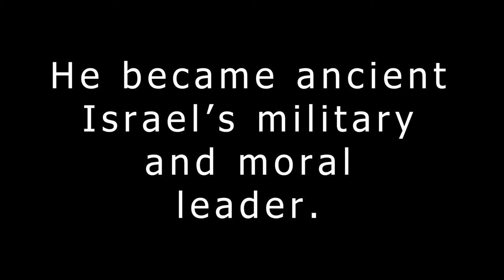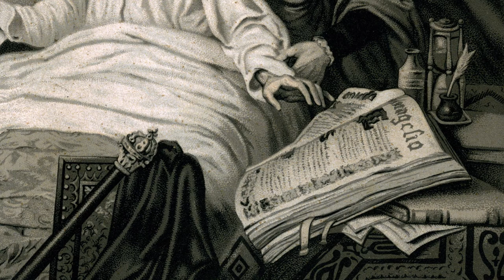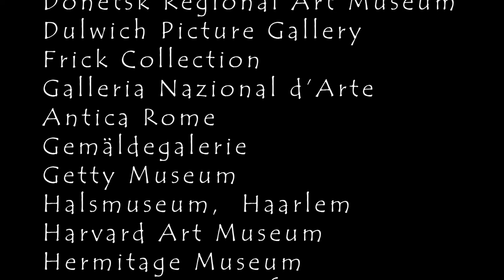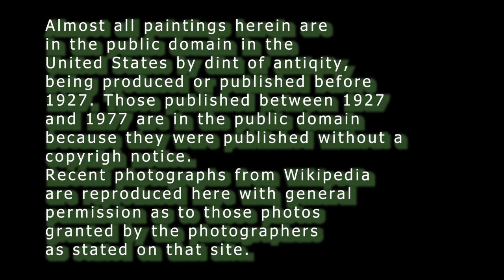King Saul Part 5, by Your Bible Friend from Berdoo (A Broken Poet Booya)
This is the fifth part of a series on King Saul of Israel. It discusses the Prophet Samuel. This intriguing man's early life molded him into a warrior, a prophet, and a political leader. Over one-hundred art-pieces by history's great artists enliven this video. With music. (Based on 1 Samuel 3-7.)

Summary outline:

1. Life in the House of the High Priest Eli (ordinary torment).
2. The twenty-year narrative gap (why?)
3. Getting ready (making a great leader ain't easy).
4. Missing pieces (hidden warrior-making and The Long Ache).